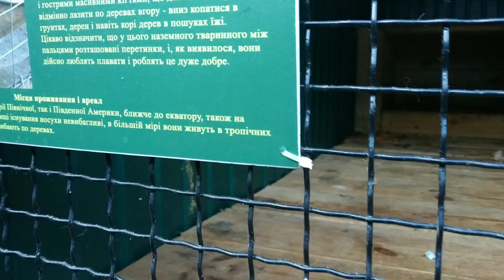Львов Животные пострадавшие от жестокого обращения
Поддержите мой канал подписавшись на Патреон по ссылке всего за 2 доллара в месяц Вы получите доступ к моим эксклюзивным видео, которых нет на канале!

еще один мой канал "Доктор Линский"